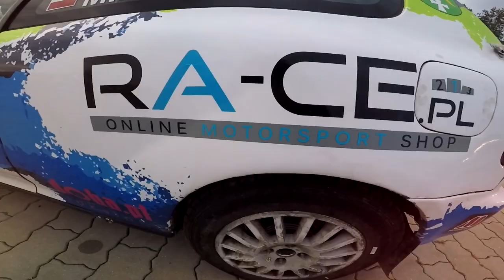21 Int ADMV Lausitz Rallye 2018 | Pawłowski / Pawłowski | Honda Civic Vtec | MaxxSport